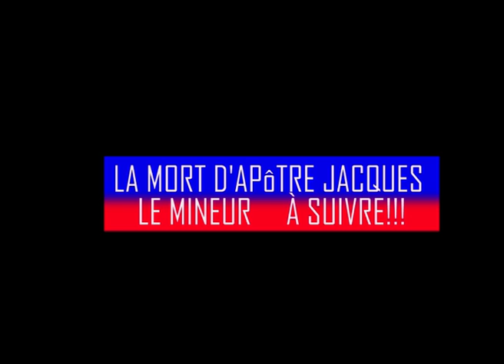NOUVO TESTAMAN AN EPISODE 19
LEVANJIL TOUPATOU AP KONTINYE AK NOUVO TESTAMAN NAN EPIZÒD 20 AN NAN NON JEZI.